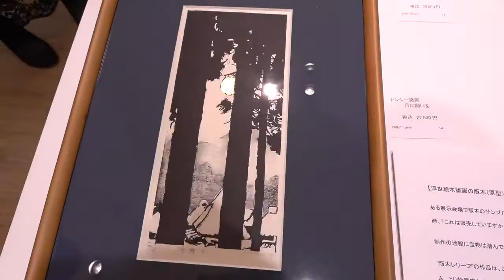EGCセレクト展：阪神梅田本店：設樂・長沼のナンシー諸善紹介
設樂雅美と長沼慧が
ナンシー諸善の作品を簡単に紹介します。